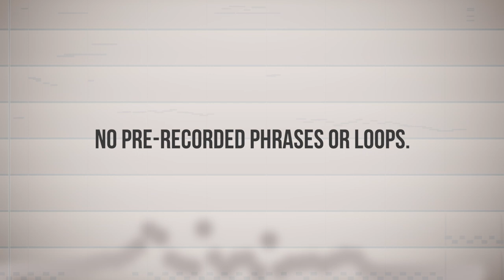Hoard Mandolin | Teaser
Hoard Mandolin is a versatile and dynamic legato mandolin library designed for Kontakt.

Performed by renowned session player and producer Jason Hoard, our goal was to develop a comprehensive mandolin library capable of delivering virtuosic performances as well as heartfelt simplicity.

The Master Legato Main patch is a true workhorse, suitable for a wide range of musical contexts. The Chicken Peck variant offers the same functionality while incorporating repetition sustains optimized for rapid and successive picking without compromising the inherent legato capabilities.

Both patches seamlessly integrate downstroke and upstroke legato picking techniques.

In addition to the performance sustains, we have included playable repetition patches with split-keyboard options, tremolos, sustained chords, carefully-crafted short chords derived from phrases, and even choked chucks; both playable and tempo-synced live grooves recorded at 90, 120, 150 & 180 BPM.